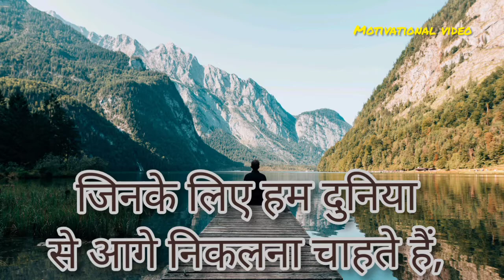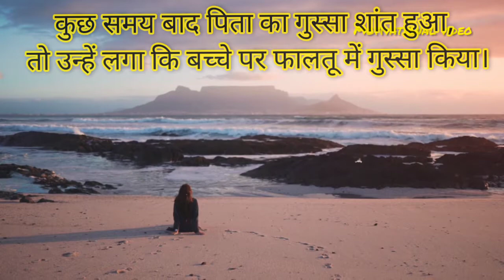50 रुपये की कहानी ||Motivational story ||father and son story||Relation story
50 रुपये की कहानी ||Motivational story ||father and son story||Relation story

This motivational story helps you to realise the importance of time that you expand with your family.

By listening this story you can prepare yourself to helps other.You will become motivated.

Motivational story||Boys and girls story||life changing story||

Hello friends...
Welcome to anand motivation..

In this video you will learn importance of time that you expand with your family.it makes you more energetic and powerful for doing your study,works,and your jobs...